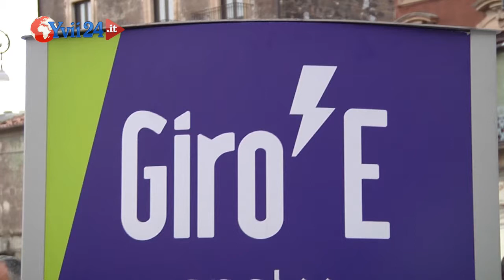BIANCAVILLA. PARTENZA "GIRO E" DEL GIRO D'ITALIA - YVII TV